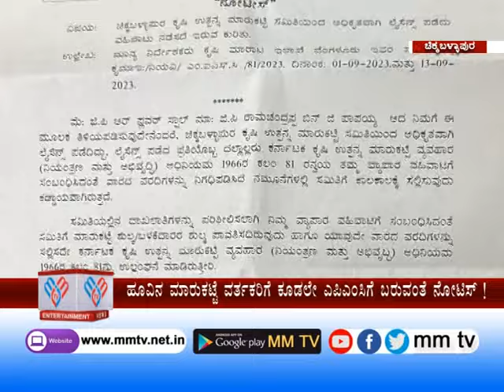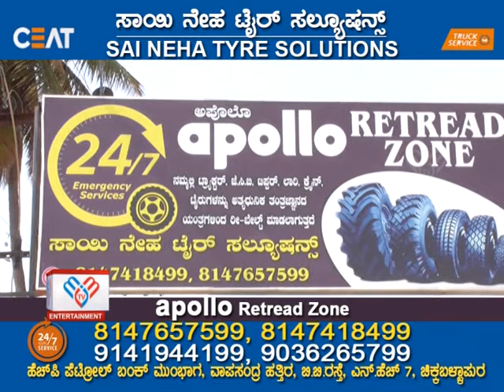MM TV-News 04-11-2023